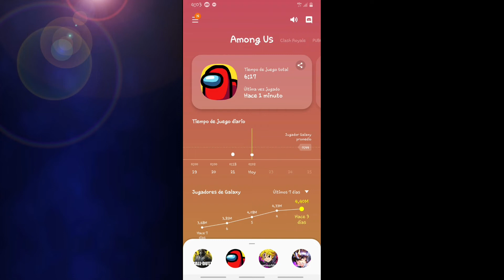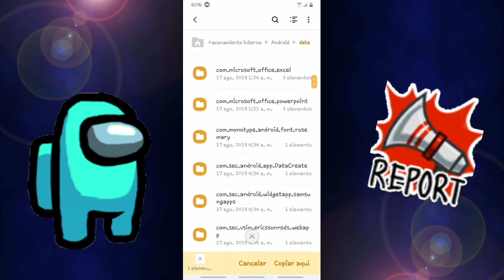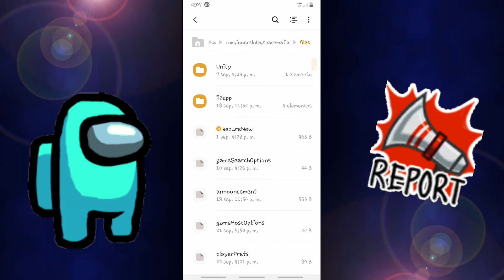Among Us- Skin, Mascotas TODO GRATIS!!